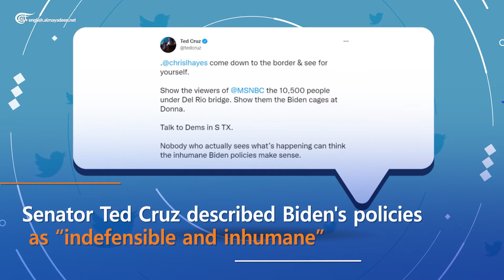Thousands of Immigrants Camp under Texas Bridge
A humanitarian crisis is mounting at the US-Mexico border as thousands of immigrants from Haiti wait to be processed by US Customs and Border Protection.